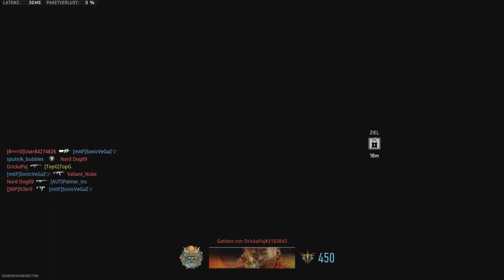Call of Duty: Modern Warfare II Feed